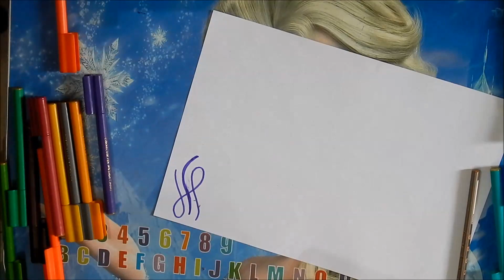DIY || Simple, Easy & Decorative Border Design For Project File || Back To School《#352》